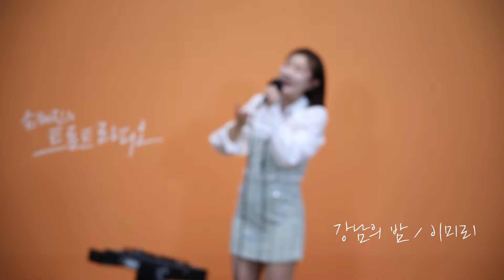이미리의 LIVE 쇼케이스🎤 (강남의 밤-돌고 돌아가는 길-해바라기 꽃) | 트로트라디오 쇼케이스 | MBC 240719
00:00 인사
01:50 강남의 밤 / 이미리
05:05 멘트
11:42 돌고 돌아가는 길 / 노사연
14:52 멘트
18:57 해바라기 꽃 / 전미경
21:50 멘트
22:30 나에게 '트로트'란?